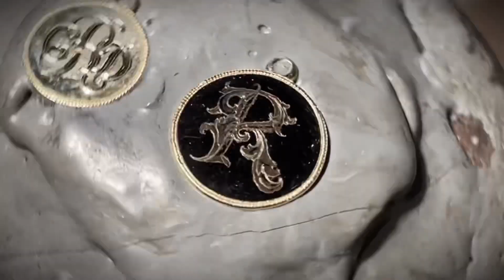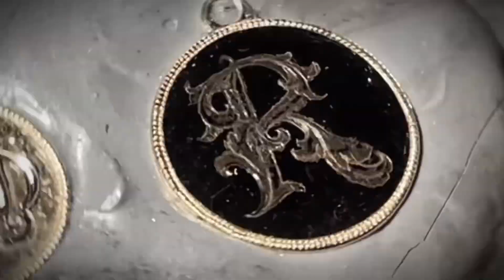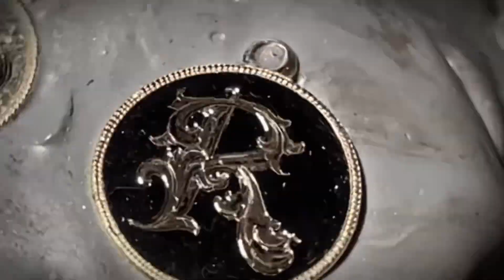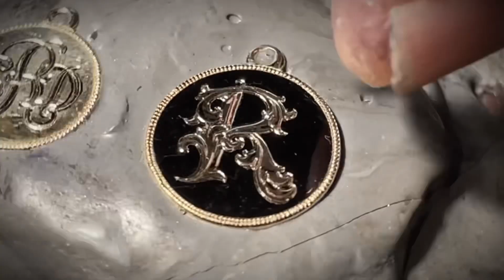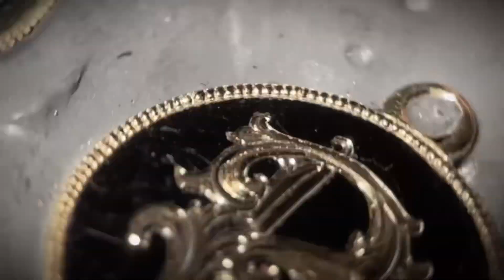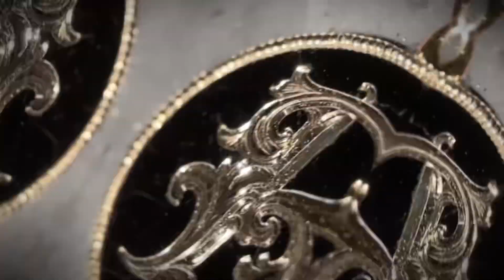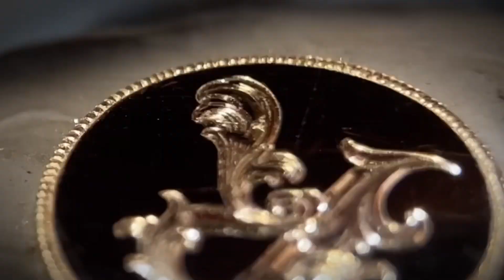【 R 】 14K complication old english charm hand engraving Burin チャーム 彫金 彫刻 手彫り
14Kのペンダントのオーダーを頂きました。

今回は、14Kの鈑から切り抜き仕立てました。

お客様から要望があり、
縁には伝統的な手法ミルグレインを施しました。
全体が引き締まり華やかな印象です。

センターにはアラベスク調の『R』を
彫刻しております。

ゴールドの色合いと彫刻の艶、
すごく良い雰囲気になりました◎

ペンダントが揺れると彫り艶も
美しく煌めきます

i received an order for a 14K pendant.

This time, it was crafted from a 14K plate.

At the request of the customer, we applied the traditional technique of milgrain to the edges. The overall effect is elegant and glamorous.

In the center, an arabesque-style 'R' is engraved.

The gold hue and the sheen of the engraving create a wonderful atmosphere.

When the pendant sways, the carved brilliance also shines beautifully.

When the pendant sways, the carved brilliance sparkles beautifully.

🏘 Home Page

⚒使用工具

GRS グレーバーAT

GRS 彫刻台

GRS製品の取り扱いは、
日本では野沢製作所さんがオススメです
親切に修理対応して下さいました◎

GRSアメリカ本家はこちら

世界の彫金総合百貨店、リオグランデはこちら
どんな商品でも正規の値段で扱っている
良心的なお店です

刃先に使ってるタガネの素材屋さん

最近はTF15の丸棒φ2mmを使っております

【Burin(ビュラン)】

ビュランでは金属へ『何か』を彫刻します
『何か』で人から人への喜びのお手伝いをします

彫金師・GIA GG(米国宝石学鑑定士取得済)

和彫りは土方義和師匠、
洋彫りはSam Alfano氏に師事